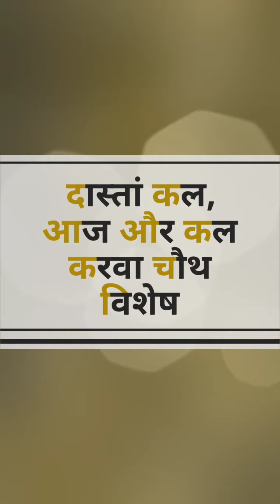दास्तां कल, आज और कल - करवा चौथ विशेष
Covid19 corona महामारी के काल में हमारे द्वारा प्रस्तुत ये एक वीडियो सीरीज है।

सीजन -1,

 100 एपिसोड

सीजन - 2  में  देश,दुनिया,समाज,परिवार,धर्म, अध्यात्म,संस्कृति, रीति - रिवाज,धन - दौलत, काम - काज,व्यवसाय,उद्योग, शिक्षा, नौकरी पेशा में आए,

 बदलाव की बयार ।